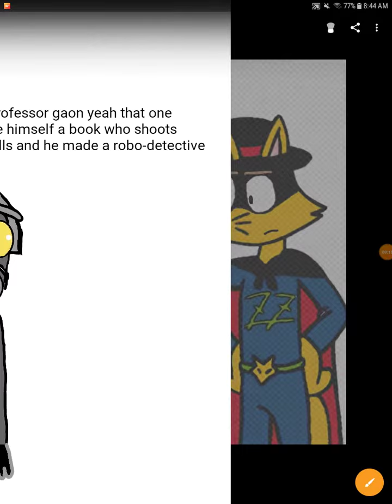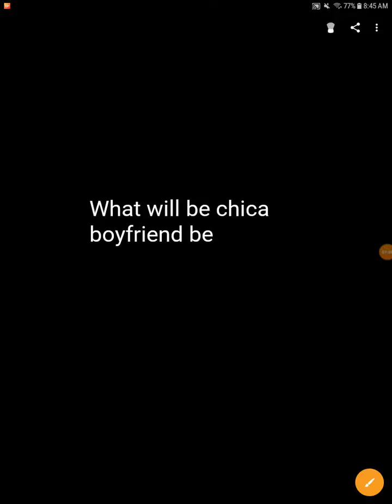Mr gas mask and kaiketsu zorori are had a talking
Anime character is kaiketsu zorori and the music in the back ground is street fightsr 3th strike snowland by YanX)